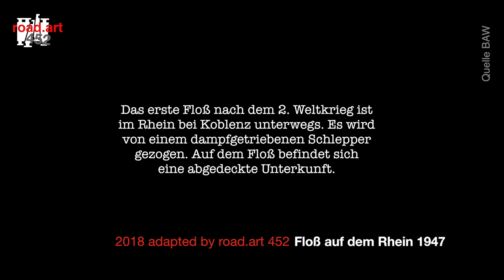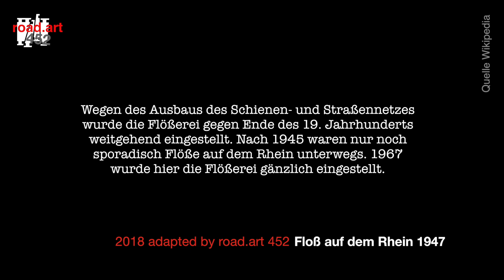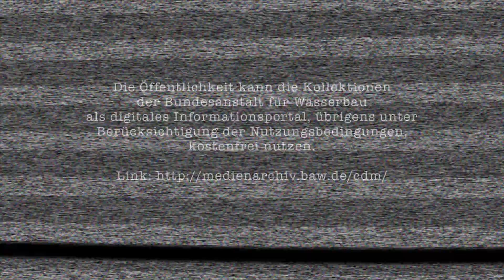RHEIN. FLÖSSEREI. 1947| Bilder aus den Kollektionen der Bundesanstalt für Wasserbau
Lumber raft on the Rhine. Das erste Floß nach dem 2. Weltkrieg ist im Rhein bei Koblenz unterwegs. Es wird gezogen von einem dampfgetriebenen Schlepper. Auf dem Floß eine abgedeckte Unterkunft, dahinter ein Begleitboot.